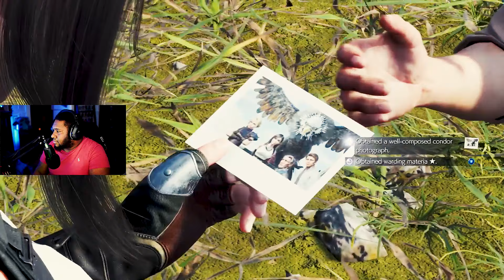Feeding The Condor [Episode 28] | Big E Plays | Final Fantasy VII Rebirth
Embark on an epic adventure like never before with Final Fantasy VII Rebirth! 🌟 Dive into the immersive world of Gaia, where the fate of the planet hangs in the balance. In this highly anticipated remake of the classic RPG masterpiece, experience the beloved story of Cloud Strife and his companions as they battle against the malevolent Shinra Corporation and the enigmatic Sephiroth.

🎮 Immerse yourself in breathtaking visuals and revamped gameplay mechanics that breathe new life into this iconic tale. From the bustling streets of Midgar to the serene beauty of the Forgotten City, every corner of the world is meticulously crafted to captivate your senses.

🔥 Unleash the power of Materia and master the intricacies of the revamped combat system, blending real-time action with strategic depth. Customize your party's abilities and unleash devastating Limit Breaks as you face off against formidable foes in exhilarating battles.

💔 Rediscover the emotional depth of the unforgettable characters, brought to life with stunning detail and enhanced performances. Witness their struggles, triumphs, and bonds grow stronger as they journey together to save the planet from impending doom.

🎶 Immerse yourself in Nobuo Uematsu's timeless musical score, reimagined and orchestrated to evoke a new wave of nostalgia while setting the stage for unforgettable moments.

Join us as we embark on an unforgettable journey through the world of Final Fantasy VII Rebirth. The legend continues, and the adventure awaits. Are you ready to reclaim the glory of Gaia and become the hero you were always meant to be?

00:00 Intro
00:44 A Date With a Mindflayer
08:25 Dreaming Of Blue Skies
14:46 It Stole My Cow
22:04 RoadTo500 Outro